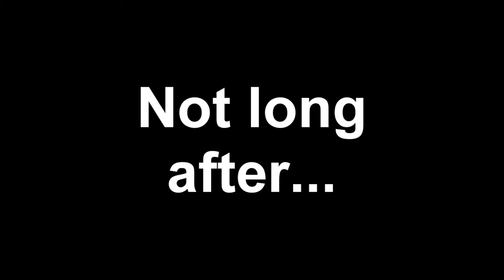Thwarted Again!!! (Night 5 Attempt 2)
Dang it!!! I think I'm getting this whole YouTube thing down. Sorry for taking so long to upload another video. I've been very busy with school and with the holidays. Also, HAPPY NEW YEAR! I hope you guys have a great 2015 and make all your new years resolutions become realities!!!